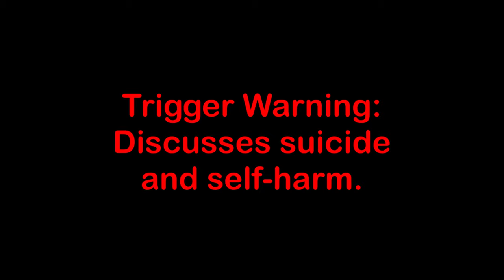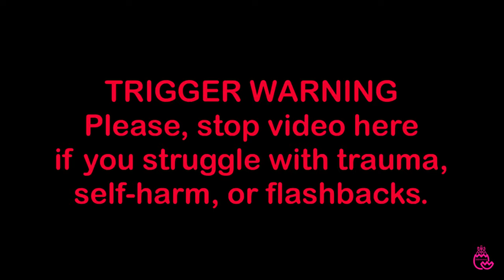DID : Behind The Scenes : Dissociative Identity Disorder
This is our most raw video. It describes what Dissociative Identity Disorder is actually like for us.